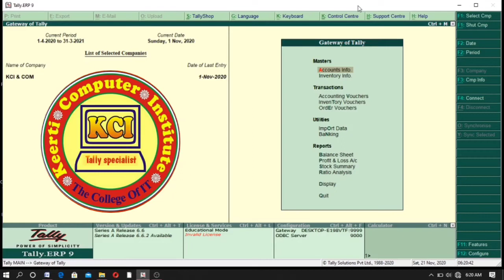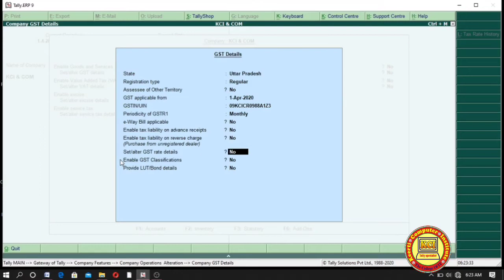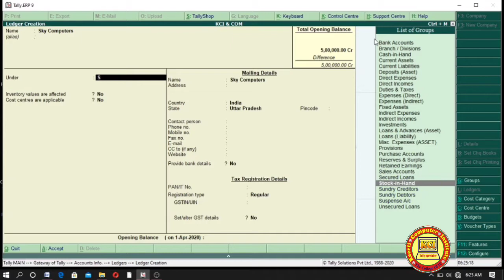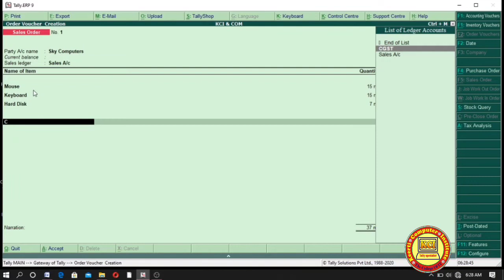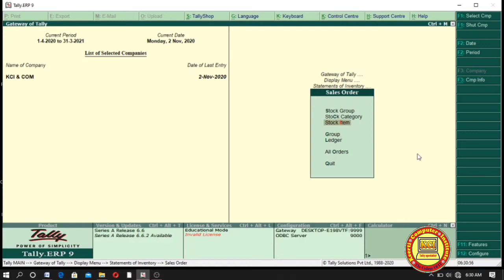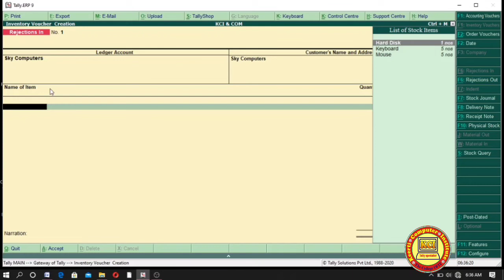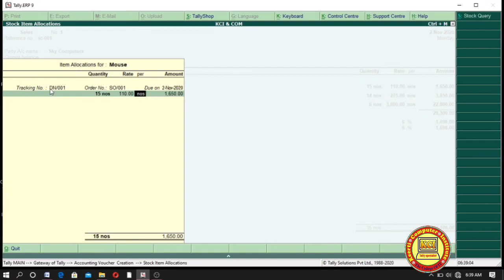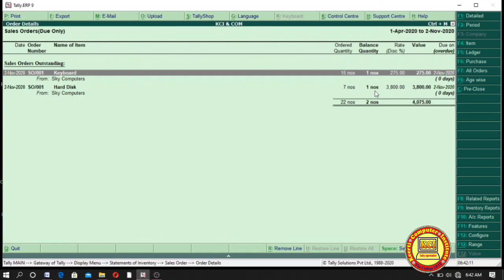Sales Order Processing in Tally ll Order Processing in Tally ll Delivery Note and Receipt Note.।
Sales Order Processing in Tally ll Order Processing in Tally ll Delivery Note and Receipt Note in Tally. Erp9.
Learn in this class how to use Sales order Processing and Delivery Note and Receipt Note in Tally and Rejection in And Rejection Out Complete knowledge in Tally. Purchase Order Processing . Dear student aap sabhi ko hamare dwara chalai ja rahi computer online classes ko padhne ke liye  mere  channel kci tally specialist ko subscribe kare video ko like kare ttha share jarur kare jisse jyada se jyada log is free class ki suvidha prapt kar paye ttha new video notification ke liye bell icon ko jarur press kare.isme niche tally class ke last  sabhi videos ka link de rhe hai jis bhi video ko dekhna ho link par click karke aap dekh sakte haiThank you..

Sales order Processing in Tally
Purchase Order Processing in Tally
Order Processing in tally
Purchase Order and Sales order
GST Accounting Entries in tally
Voucher entry with Gst in tally
Gst voucher entry in tally
How to create Gst voucher in tally
Purchase Voucher with GST in tally
Gst Bill printing in tally